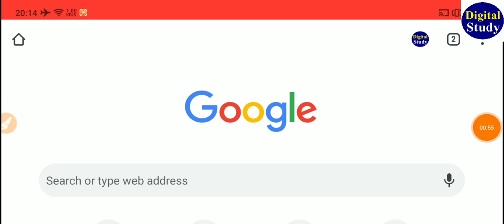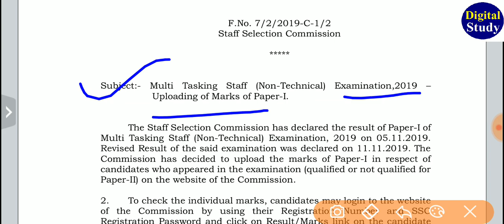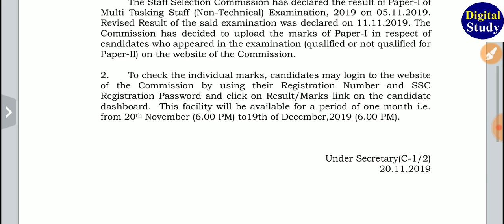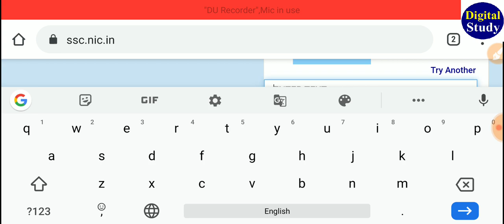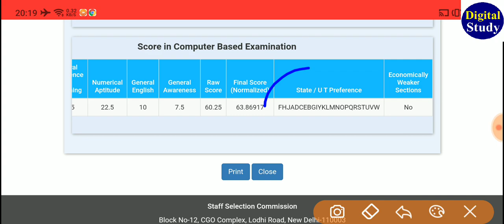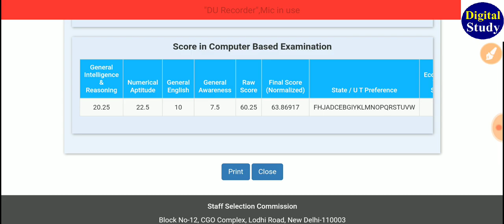Ssc Mts Result/Marks upload on ssc website/ Check your score SSC MTS EXAM